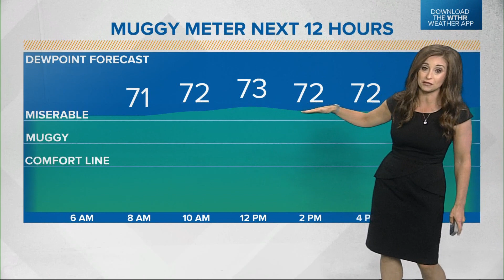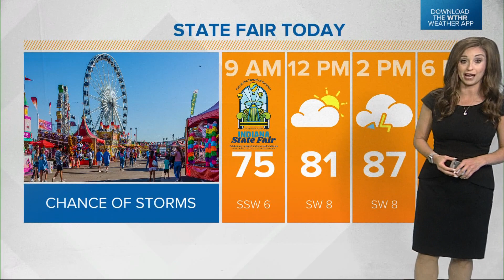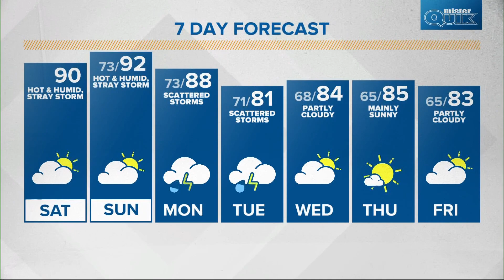Saturday Sunrise Live Doppler 13 Indiana forecast - Aug. 6, 2022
The weekend forecast calls for heat and humidity with a chance of widely scattered rain during the afternoons and evenings.